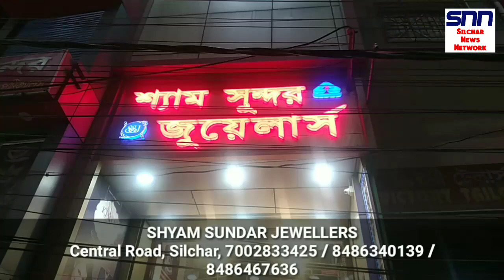করোনার নতুন নিয়ম ২২ জুন পর্যন্ত পরিস্থিতি ভালো না হলে হবে লক ডাউন New SOP of Assam | Silchar News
করোনার নতুন নিয়ম ২২ জুন পর্যন্ত পরিস্থিতি ভালো না হলে হবে লক ডাউন New SOP of Assam
Silchar News
Assam News
New guideline
Krishna Kanta Sinha